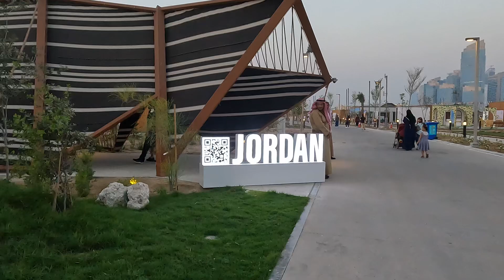Expo 2023 pavilions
Expo 2023